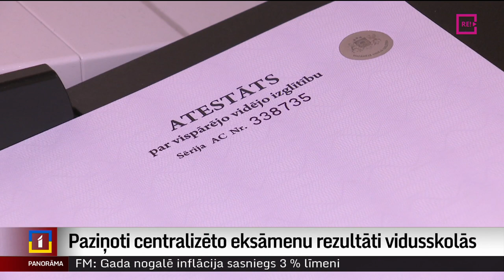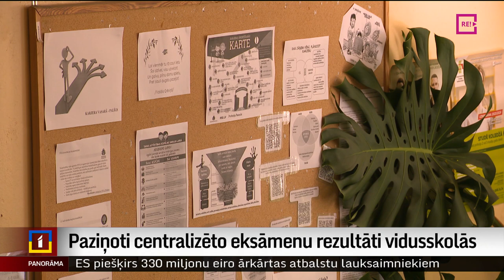Paziņoti centralizēto eksāmenu rezultāti vidusskolās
Šodien centralizēto eksāmenu rezultātus uzzināja vidusskolēni. Un, atšķirībā no 9 klašu beidzējiem, vismaz tehnisku sarežģījumu ar rezultātu uzzināšanu viņiem nav bijis. Valsts izglītības satura centrā ņemtas vērā iepriekš pieļautās kļūdas ar milzīgo datu apjomu un elektronisko sistēmu pārkaršanu, tāpēc šoreiz dati e-vidē ievadīti pakāpeniski. Stāsta Vita Anstrate.